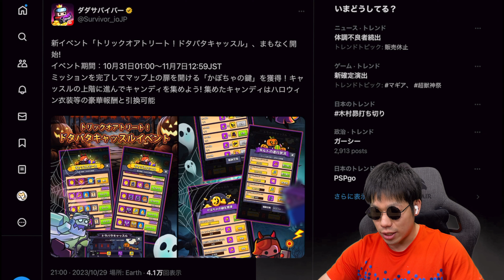【ハロウィンイベント】今までの微妙イベを払拭できるか！？【ダダサバ/ダダサバイバー】